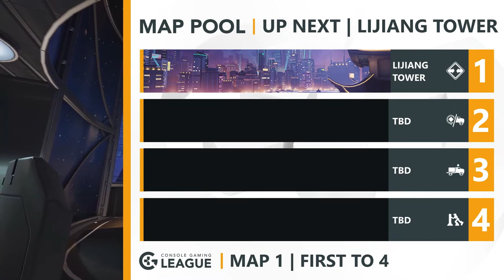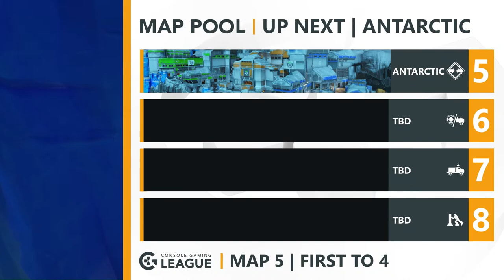CGL OW Season 11 | EU Console Diamond Tier | Grand Finals | XQC 7777777 vs Kabarettes